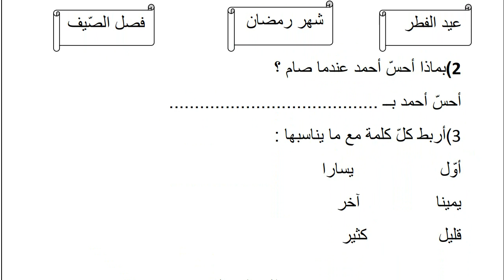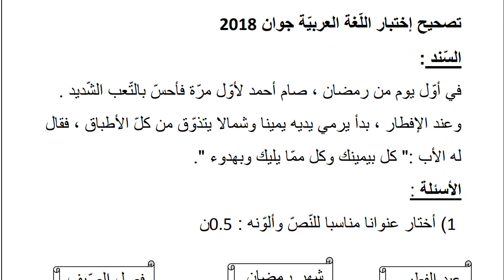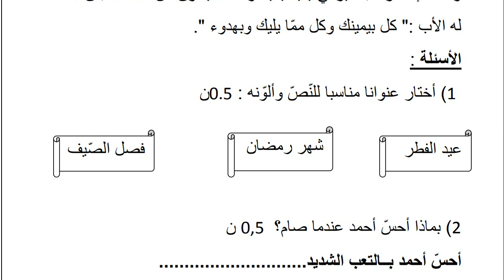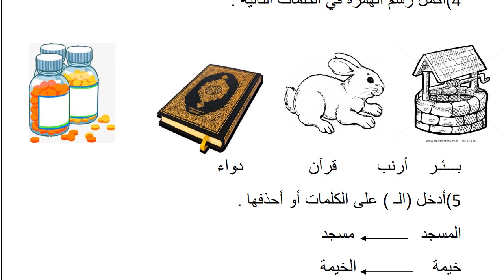نموذج اختبار الفصل الثالث في مادة اللغة العربية لتلاميذ السنة الأولى إبتدائي